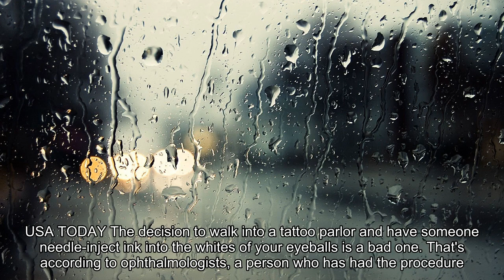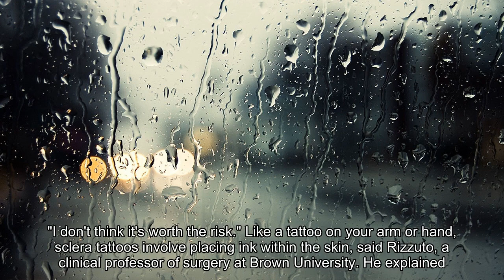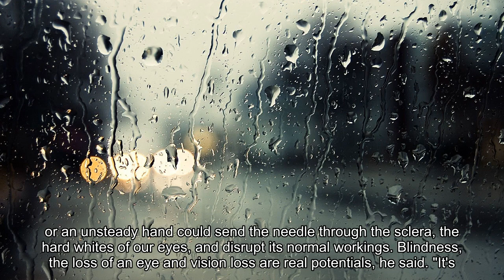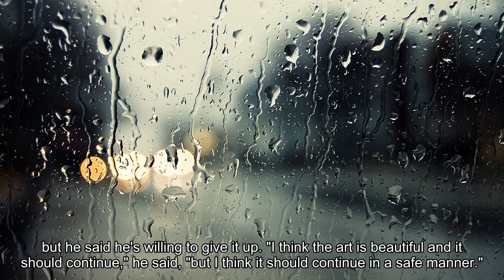Don't tattoo your eyeball. Just don't do it.